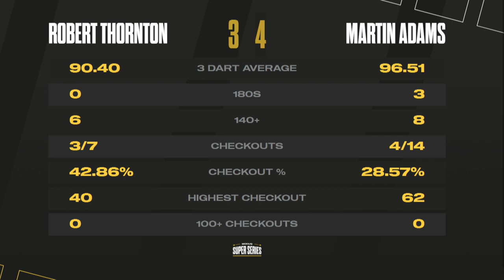Stage 2 Week 3 Group A Session 3 Game Of The Day Martin Adams v Robert Thornton